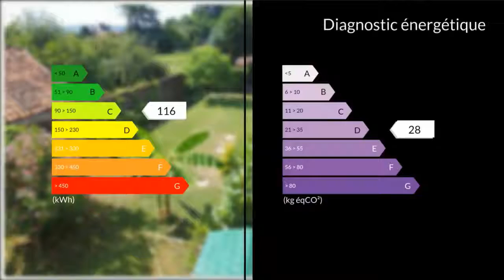A vendre - Maison/villa - Maubourguet (65700) - 4 pièces - 120m²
BOUIC Sébastien souhaite vous faire découvrir cette charmante maison ancienne de 1830, rénovée sur un joli terrain de 320 m² avec abri de jardin et puits, située dans un village à 5 minutes de Maubourguet. Composée en RDC d'un salon cheminée, une cuisine équipée, un wc, une salle d'eau avec douche italienne, une buanderie, au 1er étage de 3 chambres de 15 à 20 m² avec point d'eau et d'un grenier aménageable. Vous serez séduit par le calme de cette maison et par ses volumes. Appelez-moi pour la découvrir.M. Sébastien BOUIC 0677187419 / 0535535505poste8853 Agent commercial indépendant du réseau national clairimmo Maxihome N° RSAC : 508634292 - Ville du greffe : RSAC PAU